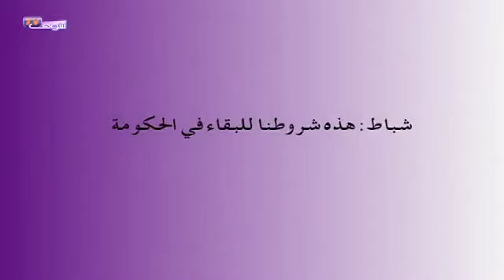شباط: هذه شروطنا للبقاء في الحكومة